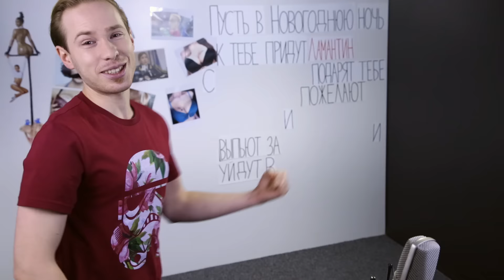This is Хорошо - Каблуки унижения. ( ˘︹˘ )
Выпуск  #484